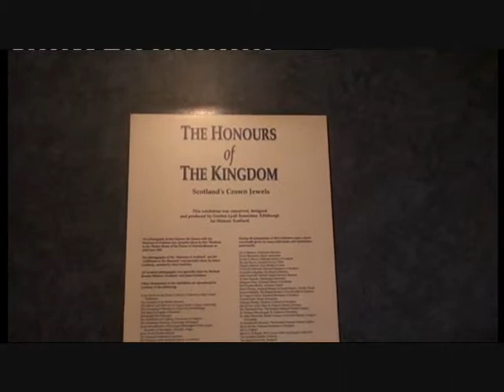på Edinburg carstle